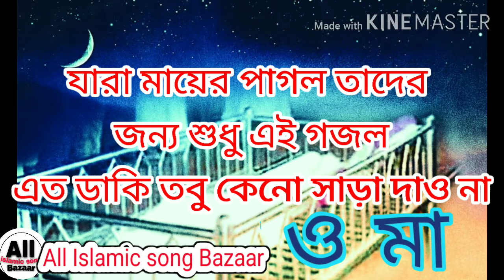সারা রাত দুই চোখে ঘুম ছিলনা নতুন গজল || sharara Du chokhe ghum chilo na || Billal Krishi Bazar